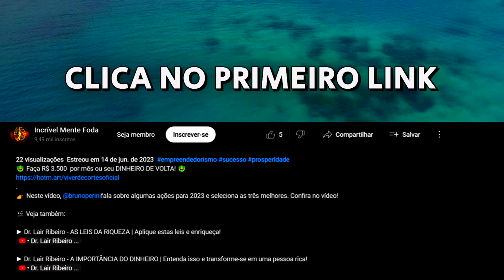Marcos Paulo - VOCÊ SÓ FICARÁ RICO QUANDO ENTENDER OS PRINCÍPIOS DA RIQUEZA! Cortes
👉 Neste vídeo, Marcos Paulo, um dos grandes do marketing digital aqui no brasil, ensina sobre como construir riquezas. Segundo Paulo, se entendermos o jogo da riqueza, ficaremos ricos!

São 4 minutos de muitos insights!

🔔 Faça parte de nossa família!:@incrivelmentefoda✔
Convidado: @TiagoBrunetoficial
Apresentador:@marcospauloo